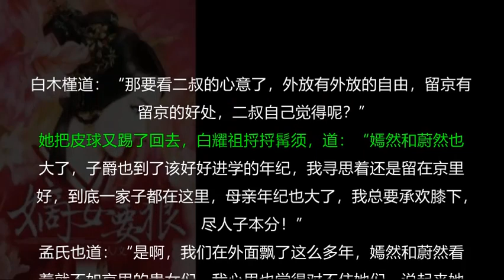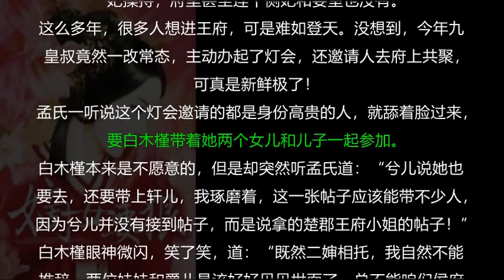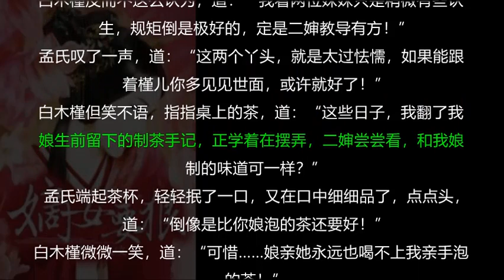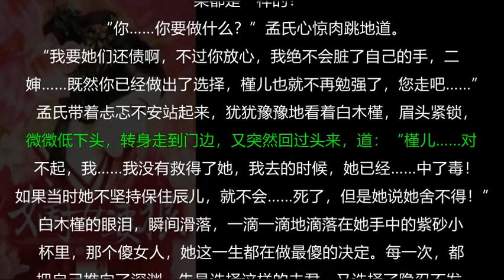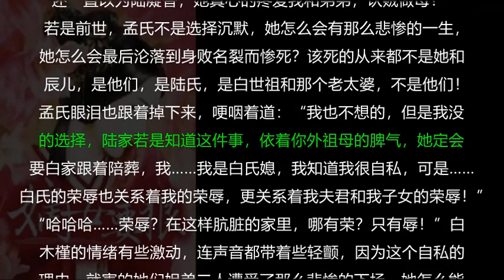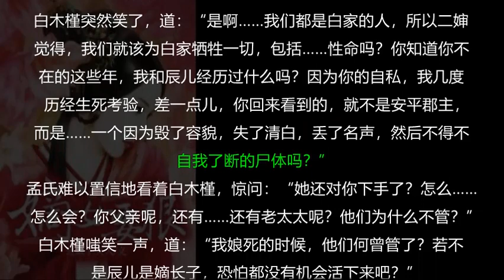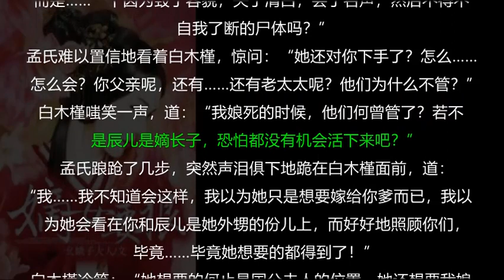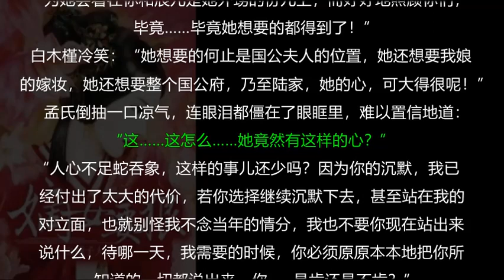【第254集】嫡女要狠 最热门古代言情小说- 有字幕